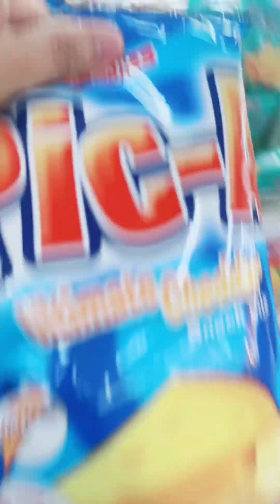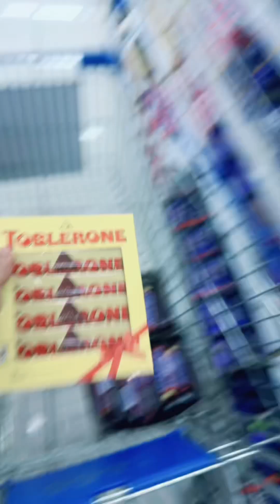MAMIMILI NA NAMAN TAYO